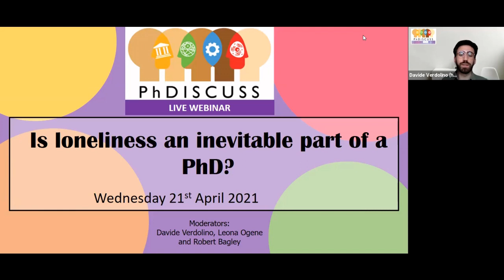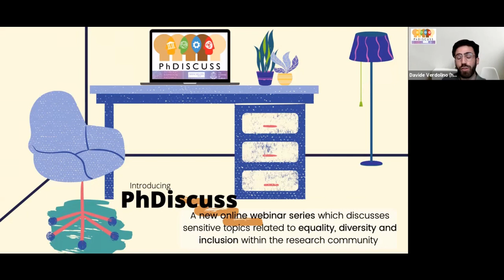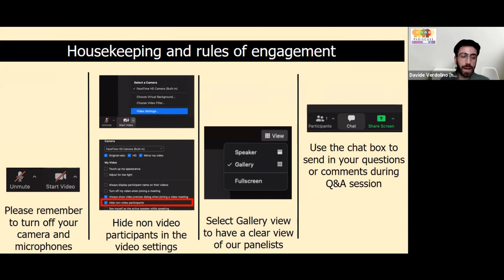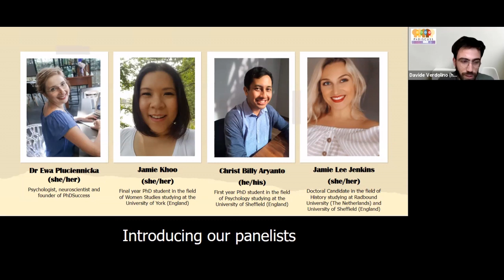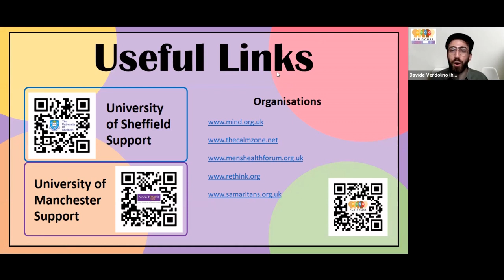PhDiscuss Webinar 2 - Is loneliness an inevitable part of a PhD?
Welcome to the second of a series of webinars hosted by PhDiscuss. This is a recording of the live event hosted at 18:00 GMT on 21st April 2021. The title of the webinar is:

Is loneliness an inevitable part of a PhD?

Feeling lonely and isolated during a PhD is a common and normal reaction to the set-up of most PhD programs. However despite being a common feature of the PhD experience, feelings of loneliness and isolation are rarely discussed openly in the academic environment.  In the wake of covid-19 social isolation caused by the social distancing measures, university closures and travel bans has left many students feeling more lonely than ever as the tools we use to combat loneliness like societies and face to face lab group meetings are no longer available to us.

This webinar aims to discuss the impacts of loneliness on PhD students and what can be done to help manage this.

Moderators:
Davide Verdolino (opening/introductions)
Leona Ogene (panel moderator)
Robert Bagley (questions and poll moderator)

Panel:
Dr. Ewa Pluciennicka
Jamie Khoo
Christ Billy Aryanto
Jamie Lee Jenkins

Thank you for your interest and we hope that you enjoy the event!

ACCESSIBILITY NOTICE:
Captions will be added manually. This is a lengthy process and will be completed as soon as reasonably possible.